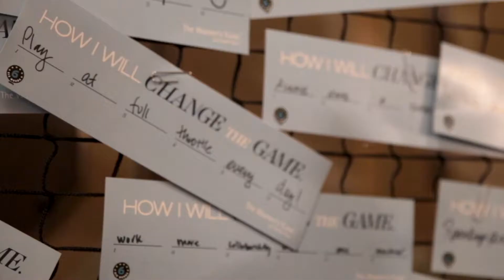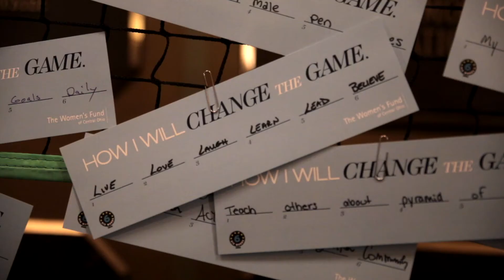Keyholder 2017: Changed the Game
You hold the key to advocate and change the game for women and girls.  Keyholder is a night to come together to influence gender equality and economic security in central Ohio. Each year, we raise awareness and give visibility to issues affecting women and girls while highlighting solutions to create lasting social change.